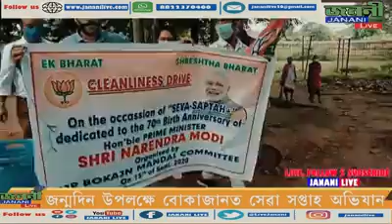বোকাজানত ভাৰতীয় জনতা পাৰ্টীৰ সেৱা সপ্তাহ অভিযান I